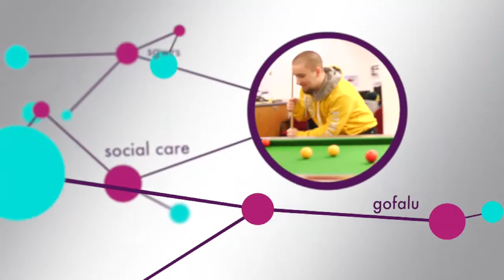What do young carers do